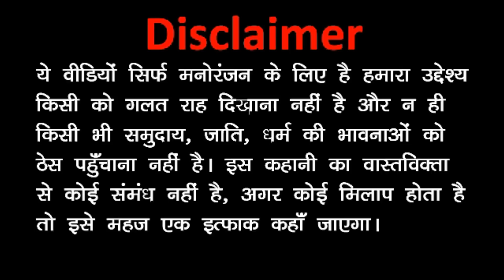ट्रैन यात्रा चोर Train Yatra Thief Comedy Video हिंदी कॉमेडी Hindi Comedy Video - Kaddu Joke